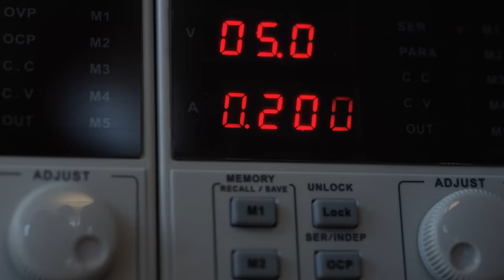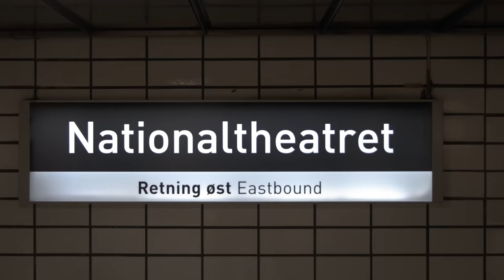Shape the future at Startup Extreme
Startup Extreme is not your typical confer... festival!

Once a year, the most impactful and influential figures in tech journey to Voss, Norway to create Startup Extreme — a festival dedicated to bridging new relationships and fostering the growth of entrepreneurship internationally. We’re a vibrant, humble, and participatory festival — creating an authentic way to showcase the pulse of the Norwegian and Nordic startup ecosystems. It’s an opportunity to celebrate innovators, change-makers, and — together — inspire the future.

Leave your suit and tie behind and join us in the fjords of Norway. You’ll experience two days of outdoor activities, world-class speakers, thought-provoking conversations, performances, and much more.

Thanks to everyone contributing in making this!

Actor: Nina Heir & many more

Project: Lisa Nyvoll
Audio: Karl Fraunhofer